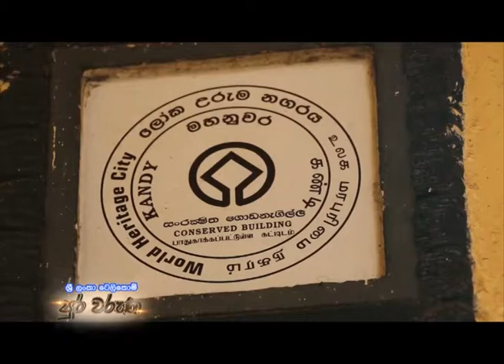Sri Lanka Telecom Pura Varuna - Mahanuwara Kataragama Devale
Pura Varuna takes you on a journey of charm, beauty & knowledge throughout our resplendent paradise isle. Catch today's episode of Pura Varuna on Rupavahini and discover interesting facts about Mahanuwara Kataragama Devale you never knew.